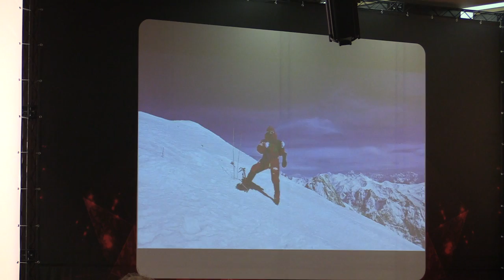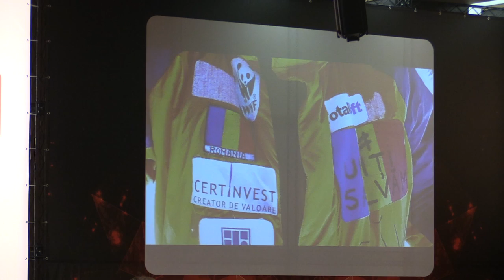1 Alex Gavan, Mountaineer, Inspirational speaker, alexgavan ro